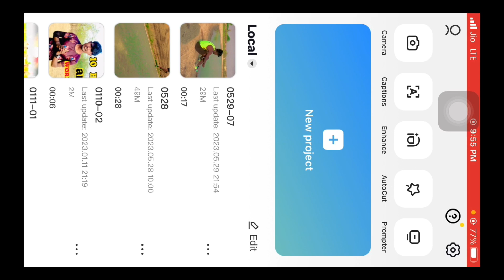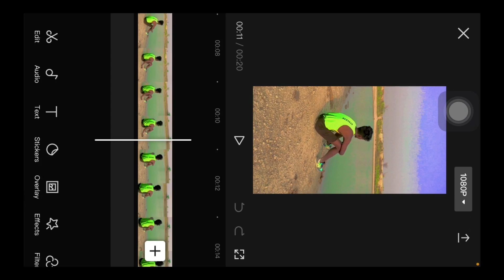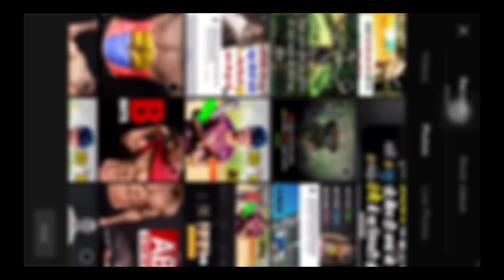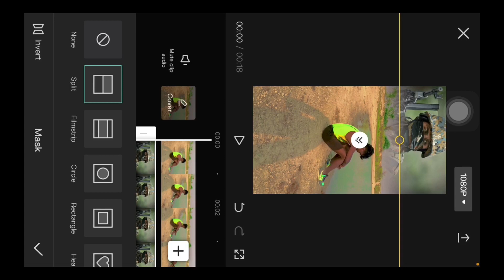Video ka Sky kaise change kare | Sky cloud Effects video Editing Capcut App Sky change videoediting